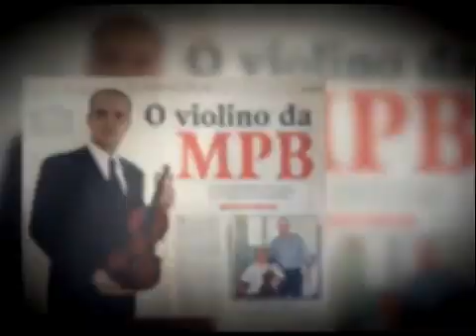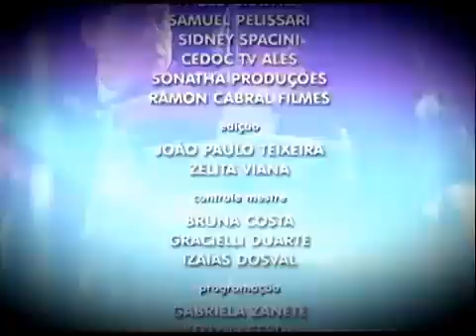Programa Personalidades -´Tv Assembléia ES (2016)